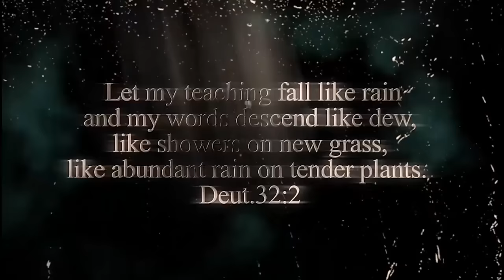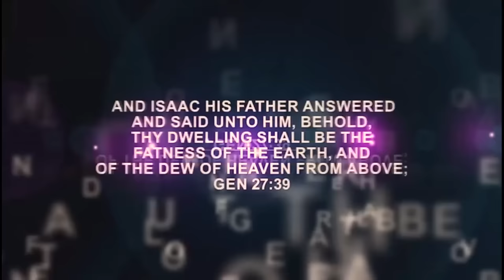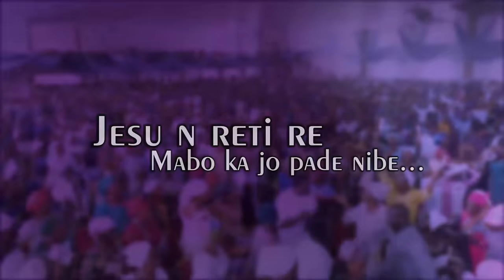IRI OWURO (Morning Dew) 6th July 2024 with Babasebioba